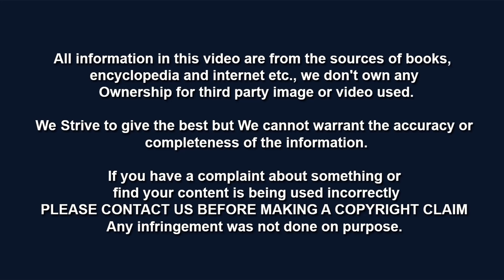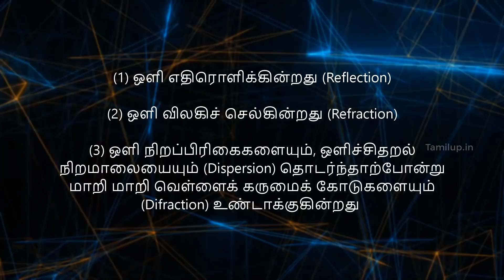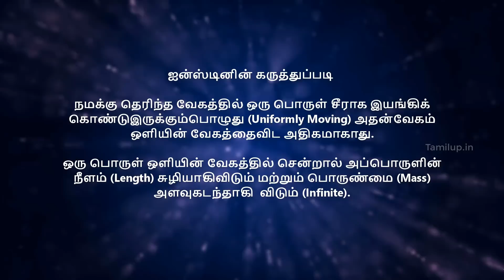The Theories of Einstein ஐன்ஸ்டீன் கோட்பாடுகள் | Ep 11 - Quantum Theory குவாண்டம் கோட்பாடு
குவாண்டம் கோட்பாடு என்றால் என்ன? | What is Quantum Theory ?